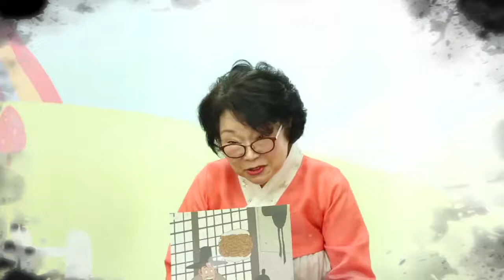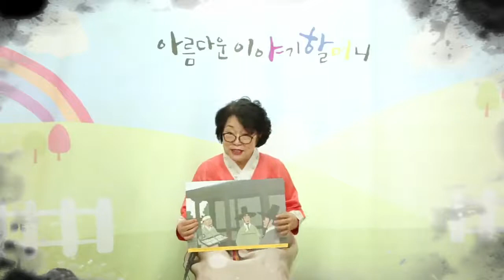마음이 가벼워지면 몸도 편안해진다 이덕무, 자막 보기, 한국국학진흥원, 2016년